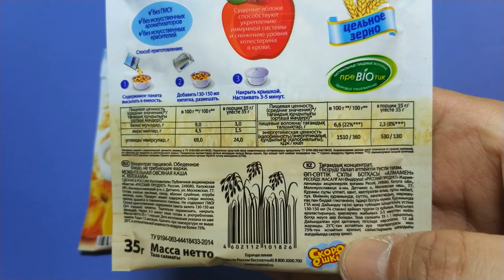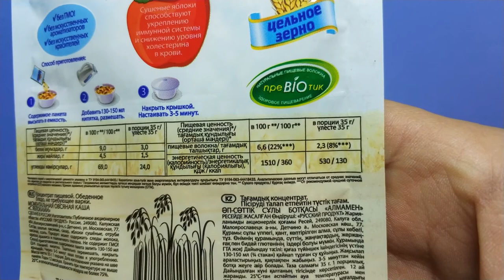Сенсация обед за 13 рублей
поддержи мой канал подпиской Овсянка – самый вкусный и полезный завтрак, который подарит вам заряд бодрости, энергии и хорошее настроение на целый день. Если употреблять овсяную кашку регулярно, не реже четырех раз в неделю, то можно продлить жизнь и укрепить свое здоровье. Чтобы овсянка не была пресной, ее можно разнообразить всевозможными добавками – орешками, сухофруктами, шоколадом, свежими фруктами. Такой завтрак будет еще полезнее и вкуснее.